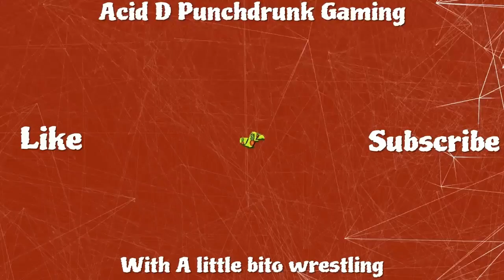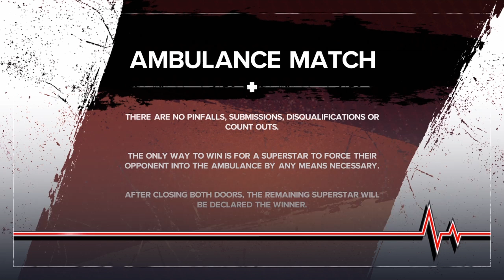Acidmania 2. pt3 ! Ambulance Match. Shinsuke Nakamura v Joker. APGW All Atlantic championship !!!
Shinsuke Nakamura v Joker.
APGW All Atlantic Championship !!!